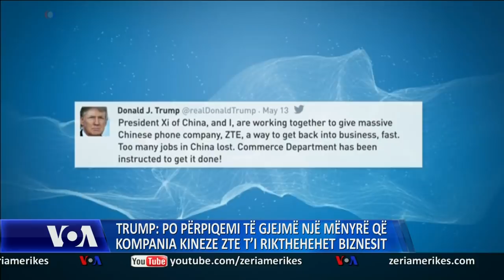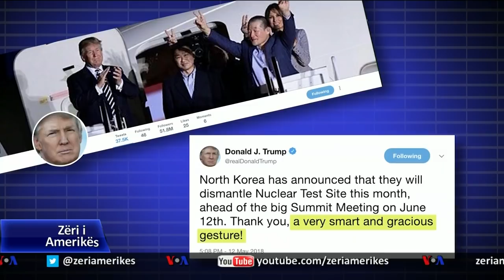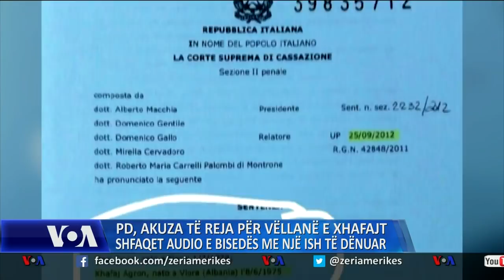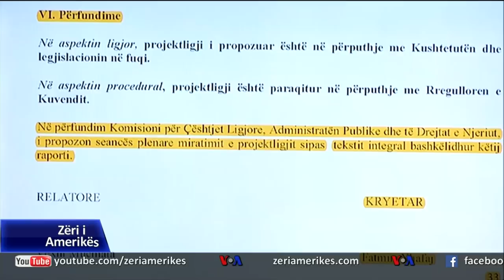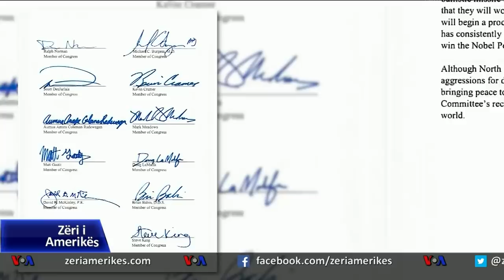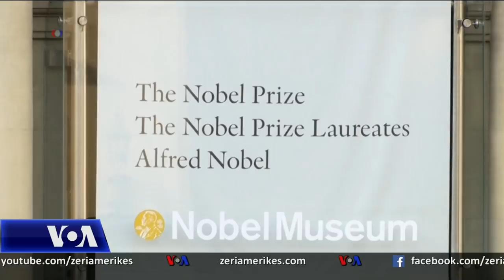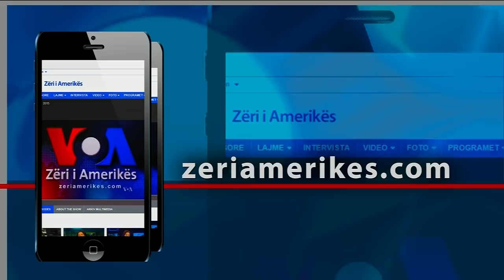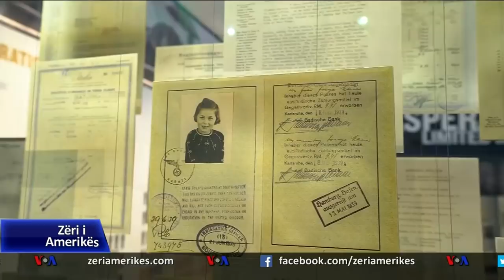Ditari 14 Maj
Në këtë emision mund të ndiqni kronika nga Tirana dhe Prishtina. Në Shqipëri Partia demokratike ka publikuar  regjistrimin audio të një bisede që sipas saj është zhvilluar mes vëllait të ministrit të Brendshëm Fatmir Xhafaj dhe një ish të dënuari në Itali për trafik droge, Partia Socialiste i ka kërkuar Prokurorisë që kjo çështje të hetohet. Në Kosovë, komisioni parlamentar për administratën publike, qeverisjen lokale dhe mediat, merr nismën për hartimin e një ligji për mediet, një veprim që ka nxitur shqetësim mes gazetarëve